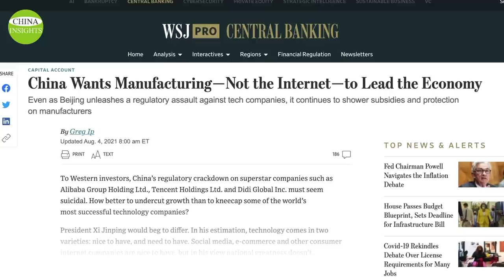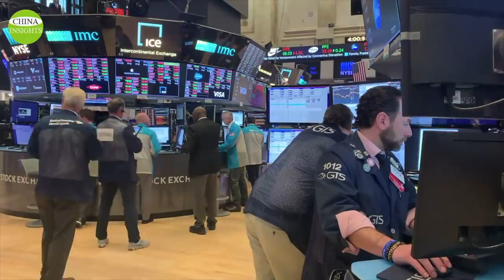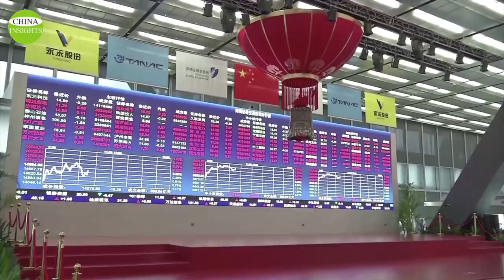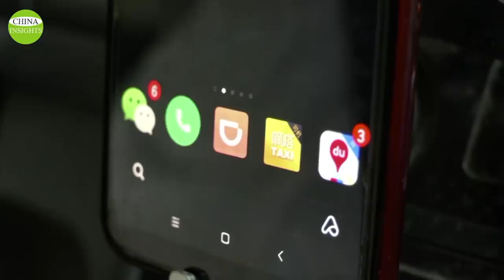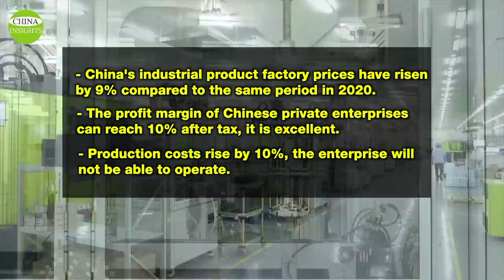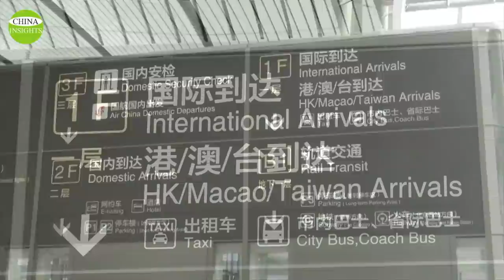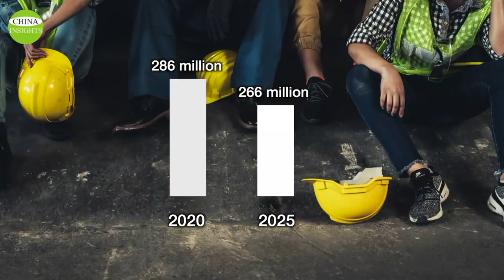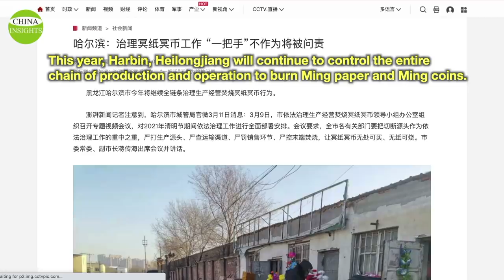Why Crack Down on so many Companies? Manufacturing Industry in Crisis/Downplay the Service sector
Since July 2021, the Beijing government has tightened regulations on real estate, dampening the enthusiasm and confidence of real estate companies, and the regulatory storm is hitting an increasing number of industries, almost one industry a day. What is this move by Xi Jinping's administration all about?
The Wall Street Journal editorialized on August 22 that a reading of China's "Outline for the Implementation of the Rule of Law Government" released in August along with the five-year national economic plan released in March 2021 shows a renewed emphasis on manufacturing, after years of signaling its intention to promote the service sector. What has happened in recent months is evidence that the Chinese Communist authorities are downplaying the role of the service sector.